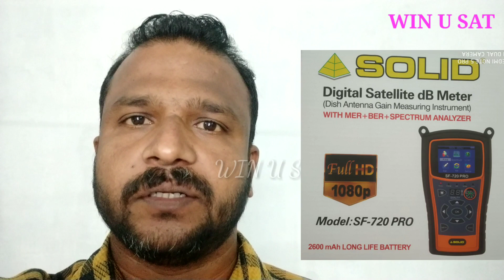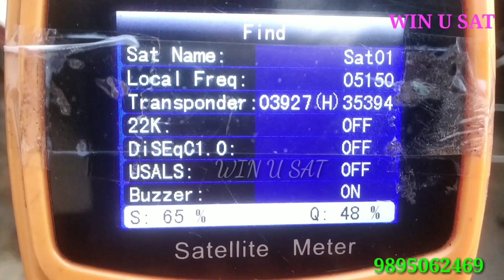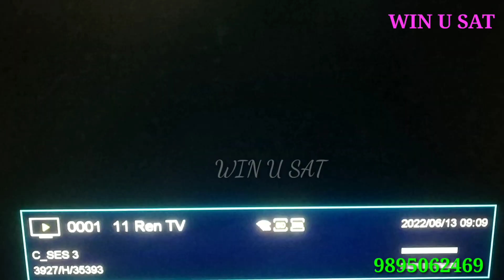Express-AMU3 @ 103°E || C band Tracking || 6 Feet dish @ Kerala || 13/6/2022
Express-AUM3@103°E
C band tracking
6 Feet dish @ Kerala